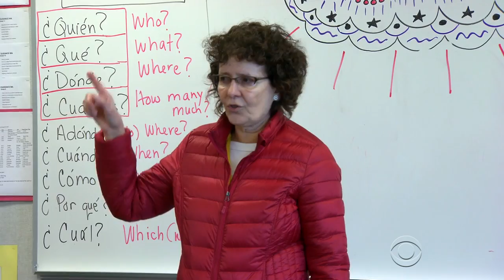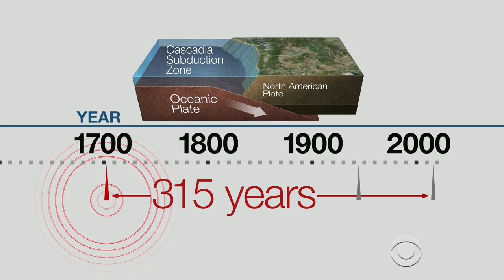Washington state rattled by massive earthquake models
In Washington state, coastal community leaders are debating over the most effective way to save lives if a massive earthquake hits. Some scientists say preparations may be futile, since the resulting tsunami wave could dwarf schools and buildings. Don Dahler reports.